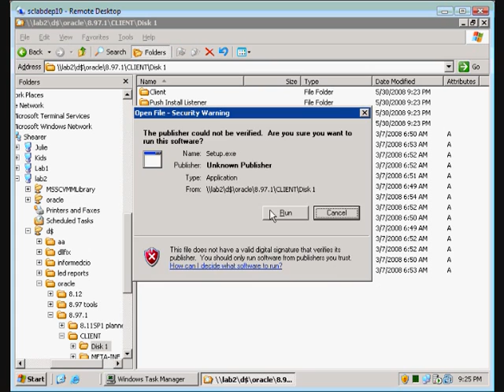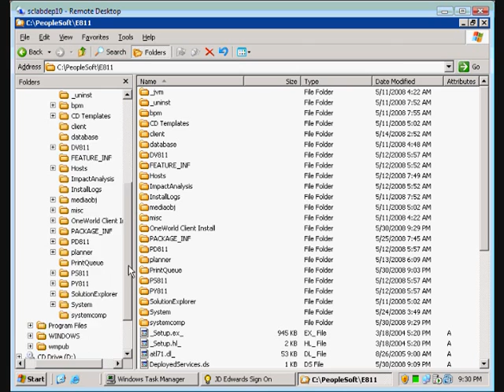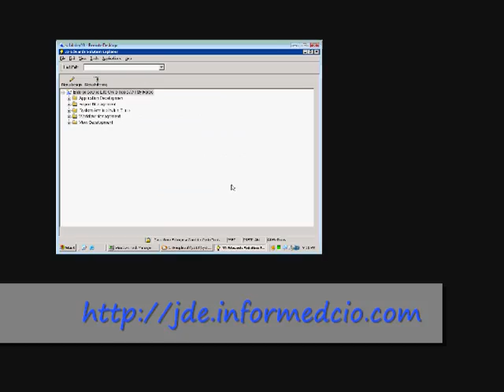Upgrading the Deployment Server to Tools 8.97.1.1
In the video series we are upgrading an 8.11 SP1 installation from SQL 2000 to SQL 2005.Prior to completing the database upgrades we must complete preq steps on upgrading and patching the application so that it will support this higher version on the database.